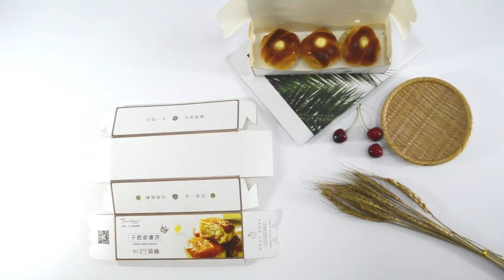Pastry box assembly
The assembling video of pastry box is convenient for you to assemble and use, a perfect food box can not only catch the eye but also make the food look tastier.